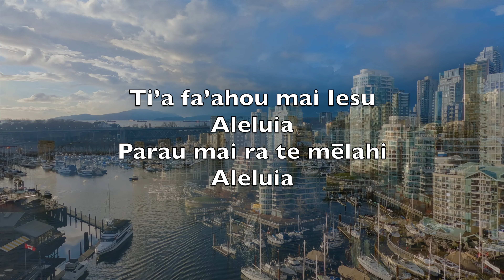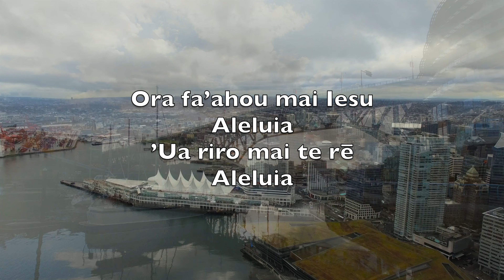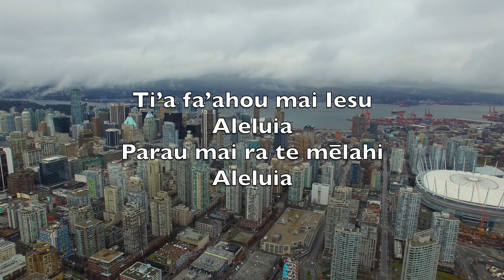Ti’a Fa’ahou Mai Iesu (Christ The Lord Is Risen Today) - Karaoke Tenor Saxophone Taonga V1 MoT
Alleluia
Sons of men and angels say
Alleluia
Raise your joys and triumphs high
Alleluia
Sing, ye heavens, and earth, reply
Alleluia

Alleluia
Where, O death, is now thy sting
Alleluia
Once He died our souls to save
Alleluia
Where thy victory, O grave
Alleluia

Alleluia
Fought the fight, the battle won
Alleluia
Death in vain forbids His rise
Alleluia
Christ hath opened paradise
Alleluia

Alleluia
Following our exalted Head
Alleluia
Made like Him, like Him we rise
Alleluia
Ours the cross, the grave, the skies
Alleluia

Alleluia
Praise to Thee by both be given
Alleluia
Thee we greet triumphant now
Alleluia
Hail the Resurrection, thou
Alleluia

Alleluia
Everlasting life is this
Alleluia
Thee to know, Thy power to prove
Alleluia
Thus to sing, and thus to love
Alleluia

Ti’a fa’ahou mai Iesu
Aleluia
Parau mai ra te mēlahi
Aleluia

’Auē te ’oa’oa
Aleluia
Nō tātou ato’a nei
Aleluia

Teie mai nei te ora
Aleluia
Nō ’ō mai ia Iesu ra
Aleluia

I ti’a fa’ahou mai
Aleluia
Pe’e atu te pōiri
Aleluia

Ora fa’ahou mai Iesu
Aleluia
’Ua riro mai te rē
Aleluia

’E ora ho’i tātou
Aleluia
’Ārue tātou Iāna
Aleluia